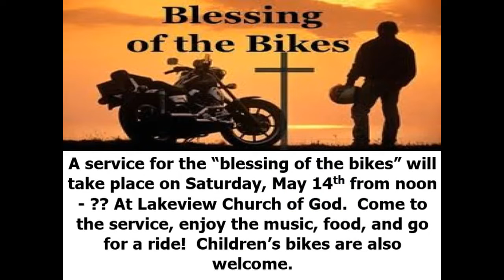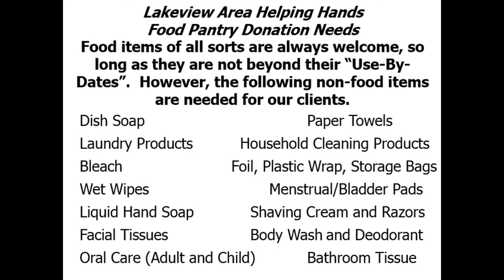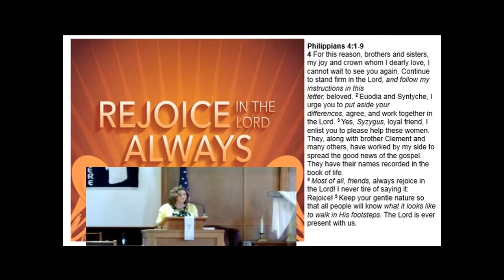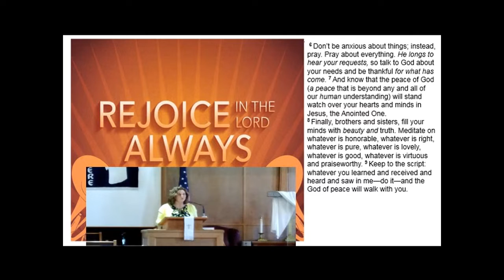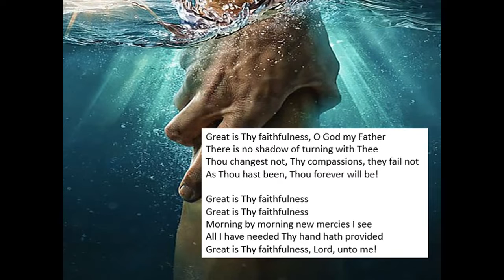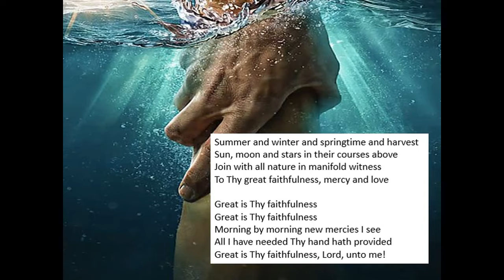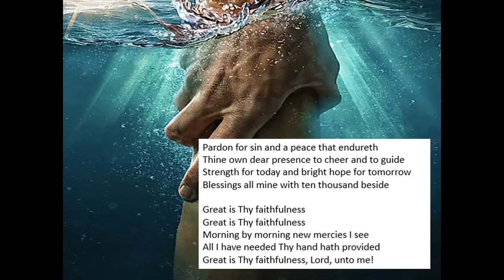05 08 2022 WebService